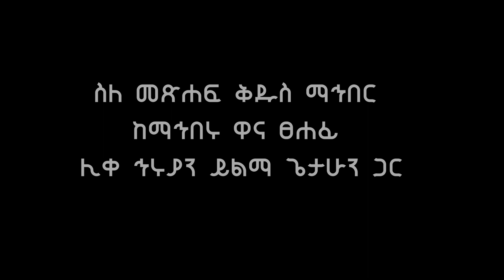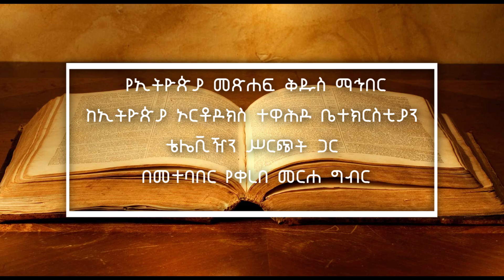EOTC TV || የኢትዮጵያ መጽሐፍ ቅዱስ ማህበር መርሐ ግብር